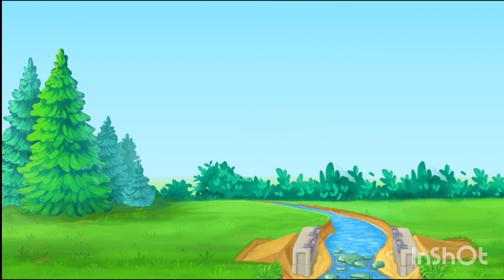Excavator Cheery picker Crane and Truck, English Cartoon for kids, Bridge Repair Ep#3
Cheery pikel Crane and Truck, English Cartoon for kids, Bridge Repair Cartoon for kids